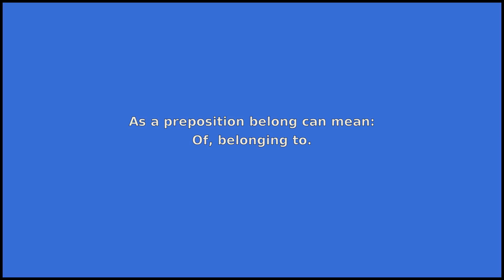BELONG - Meaning and Pronunciation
How to pronounce belong?

This video provides examples of American English pronunciations of belong by male and female speakers.
In addition, it explains the meaning of belong through a dictionary definition and several visual examples.

IPA Transcription of belong is /bɪlˈɔːŋ/.

Definition of belong according to Wiktionary:
belong can be a verb or a preposition

As a verb belong can mean:
1. To have its proper place.
2. To be part of, or the property of.
3. To be the spouse or partner of.
4. (followed by to) To be an element of (a set). The symbol \in means belongs to''.
5. To be deserved by.

As a preposition belong can mean:
Of, belonging to.

If you'd like to test your pronunciation of belong, check out Accent Hero's real-time pronunciation feedback tool: